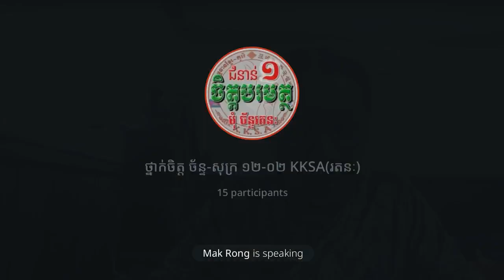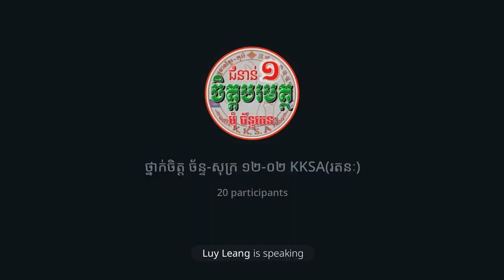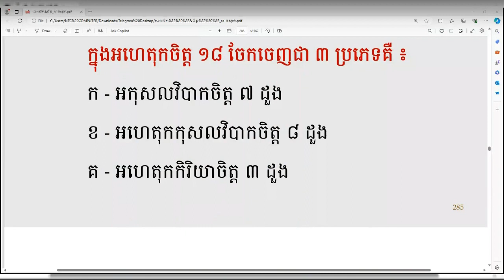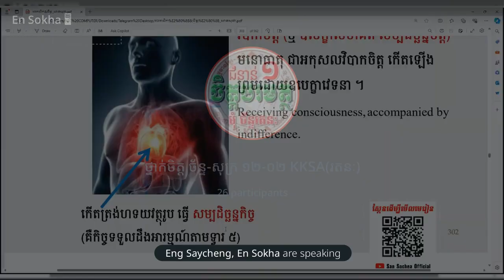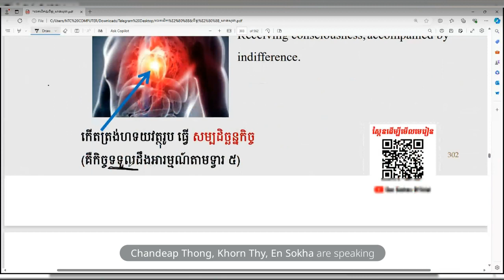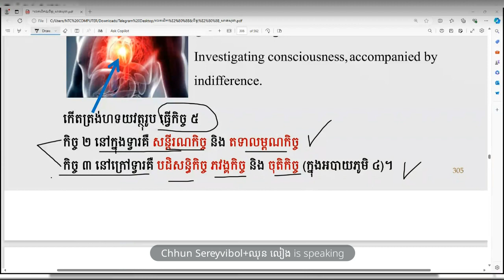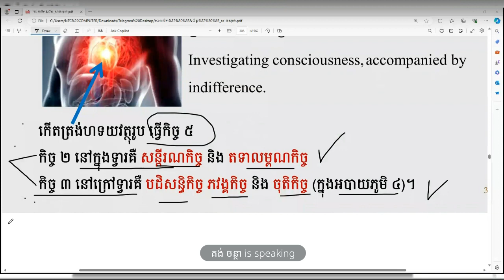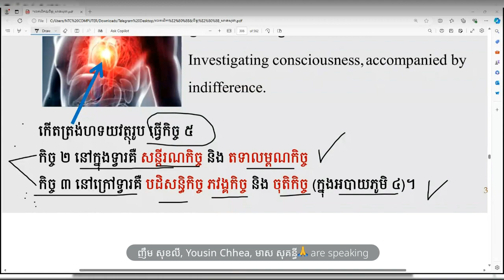អហេតុកចិត្តភាគ១៥ សំណួរចម្លើយ អកុសលវិបាកដួងទី៦ អុិន សុខា 23/07/24 MOM Channrattanak